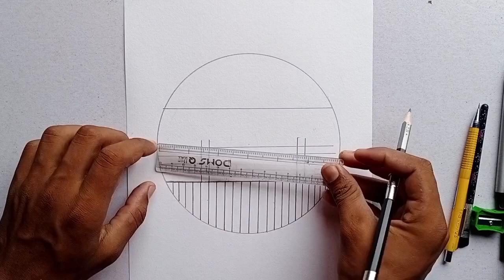How to draw a circle drawing - step by step || Pencil sketch drawing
How to draw a circle drawing - step by step || Pencil sketch drawing || Drawing tutorial

your qurick

pencil drawing,
pencil drawing easy,
circle drawing,
step by step drawing,
easy drawing,
simple drawing,
circle drawings,
scenery drawing,
easy drawings,
drawing easy,
drawing tutorial,
pencil sketch drawing,
drawing drawing,
beautiful drawing,
 easy scenery drawing,
draw, drawing pictures,
pencil drawings
easy drawing tatoriyal,